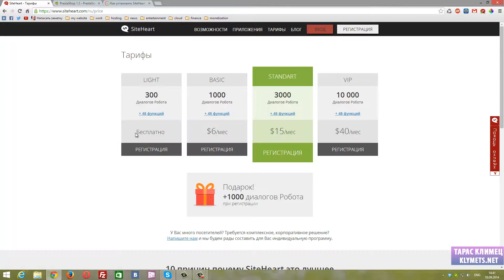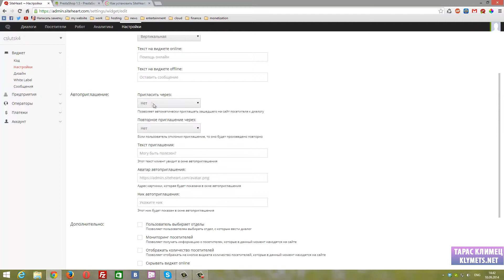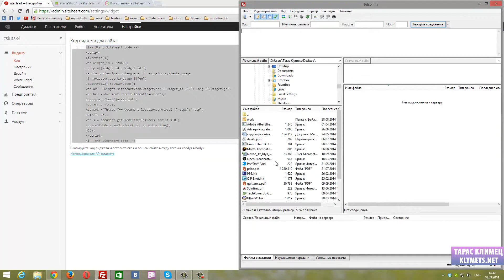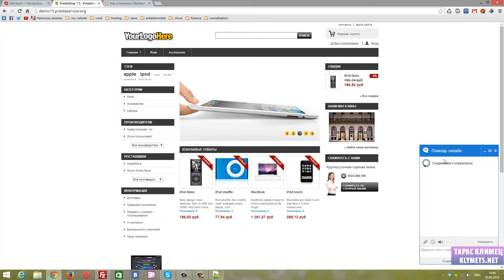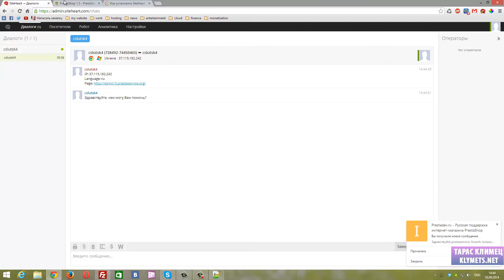Как установить SiteHeart на PrestaShop